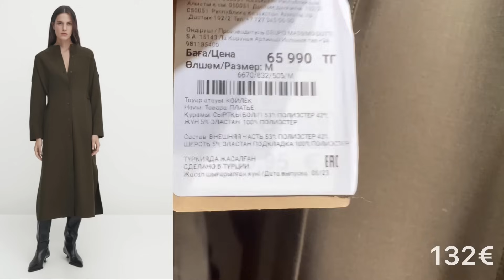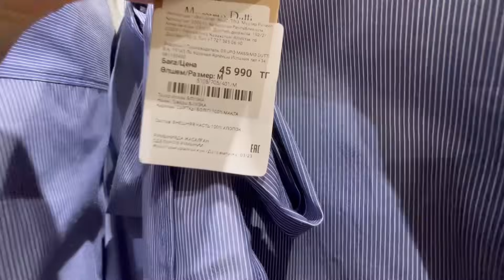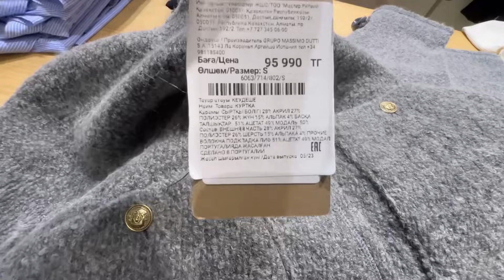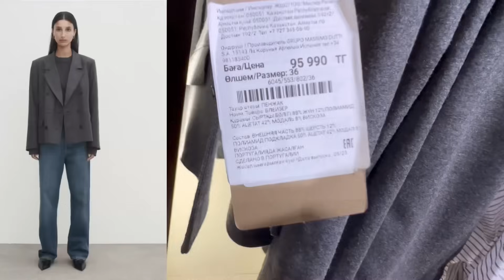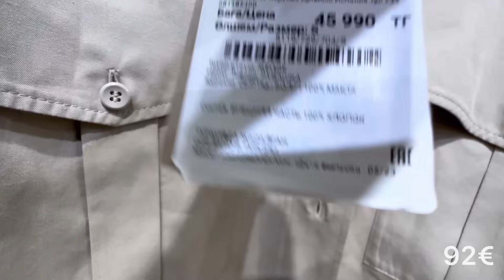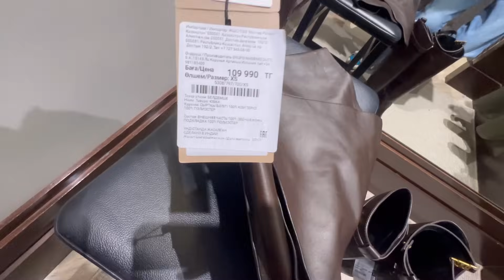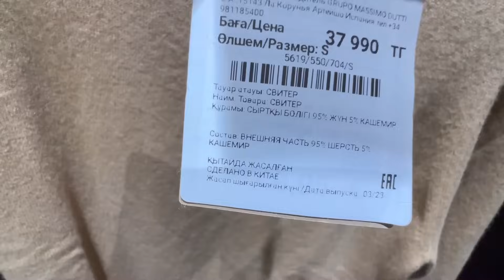Шопинг влог Massimo Dutti / обзор новой осенней коллекции / интересные находки / примерка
Приглашаю на очередной шопинг со мной! 🌷

Давайте вместе посмотрим новинки
Massimo Dutti, отметим стоящие позиции и примерим их 😉

Мои параметры: рост 164 см, обхват груди 84, обхват бедер 92, в основном ношу размер
 XS-S, 34-36
Размер обуви - 35